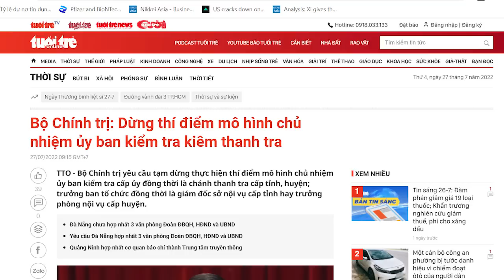Bên Đảng “ly hôn” bên Chính Phủ. Ông Tổng tính chơi chiêu gì với ông Thủ?